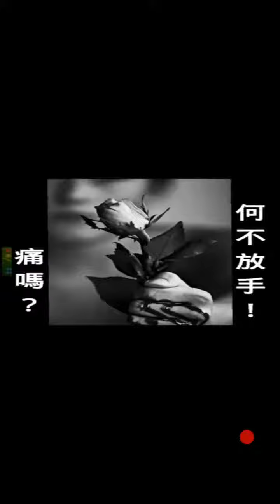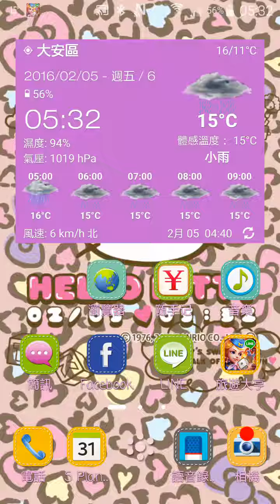人從出生開始就奔著死而去